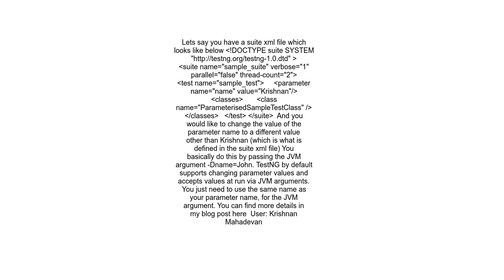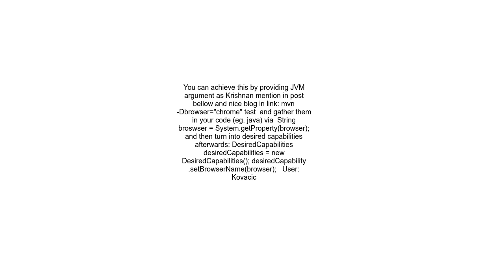how to pass parameter to testng xml from command line with maven